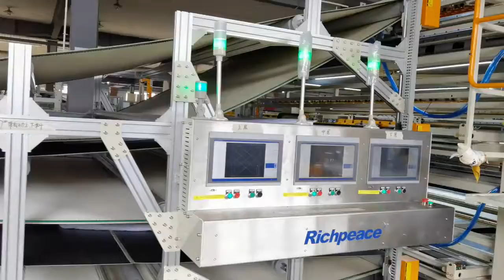Richpeace Three layers Single Head Quilting Machine in factory